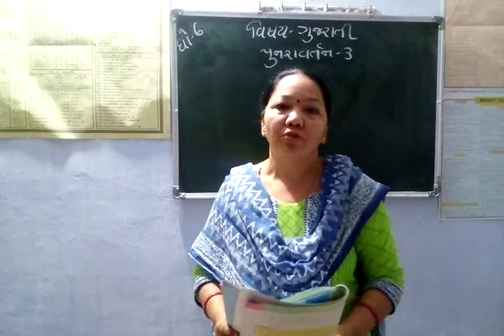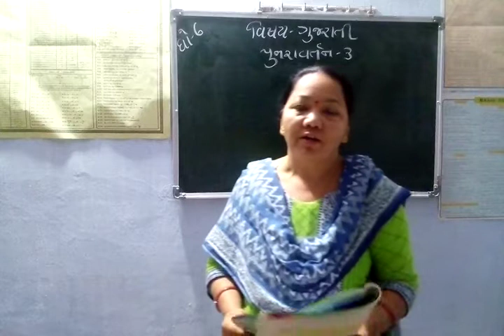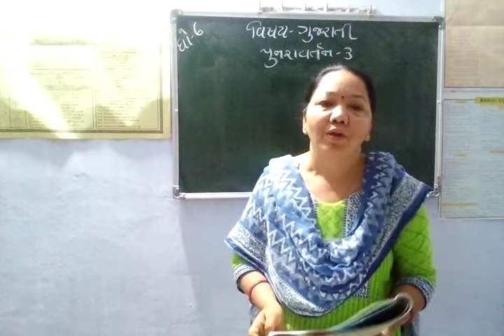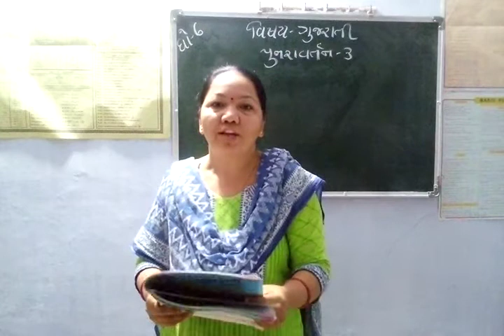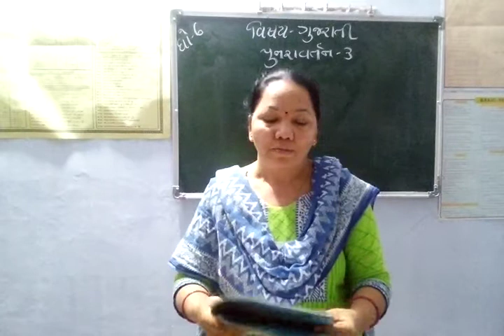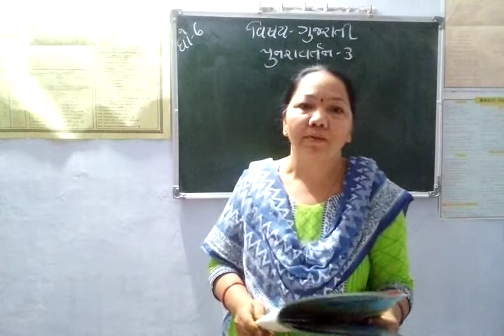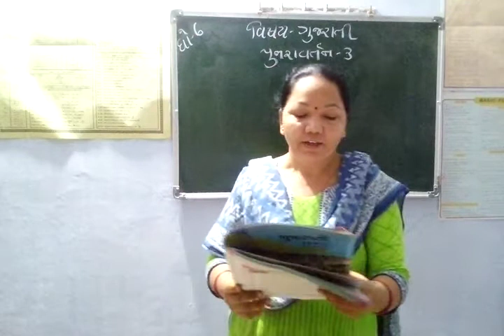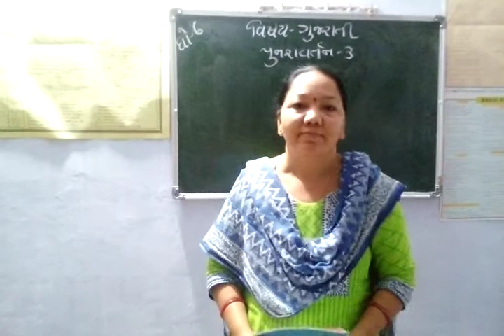Std:-6, Sub:-Gujrati, Sem-2, punravartan:-3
I hop ap shab ko mera video pashd aya hoga